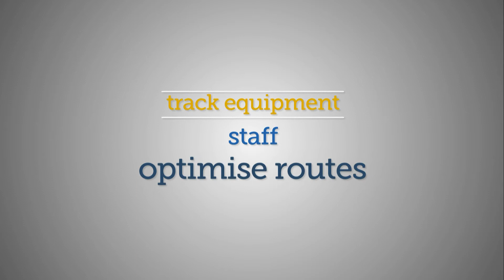ProCloud Marketing Advert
Advertising with the use of kinetic typography & motion graphics.